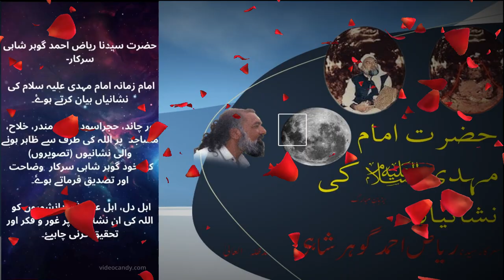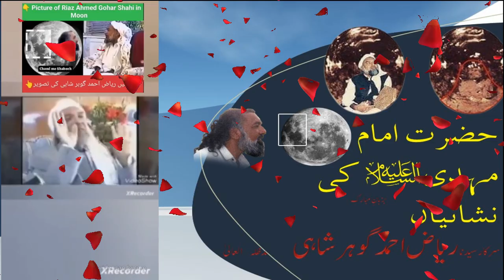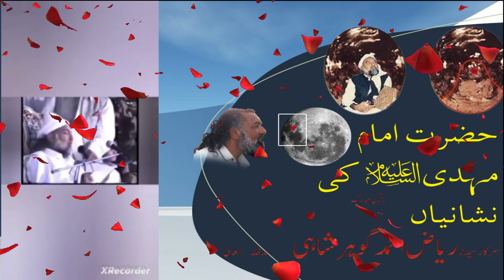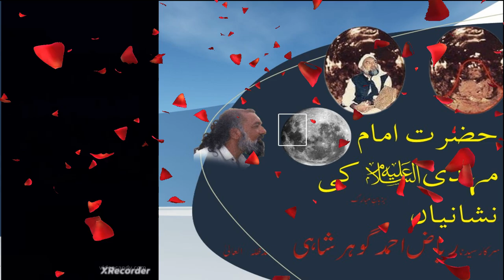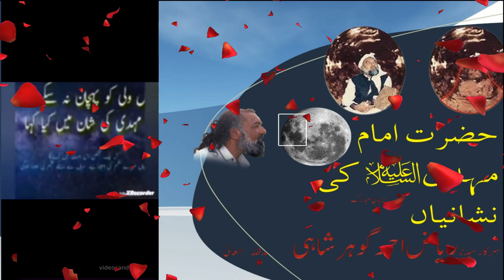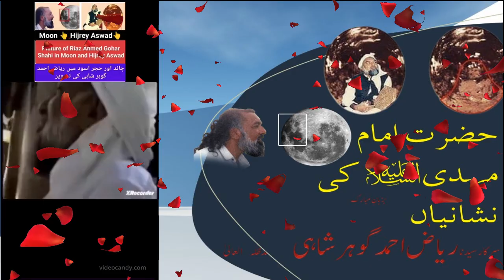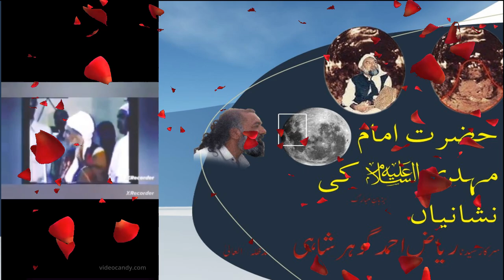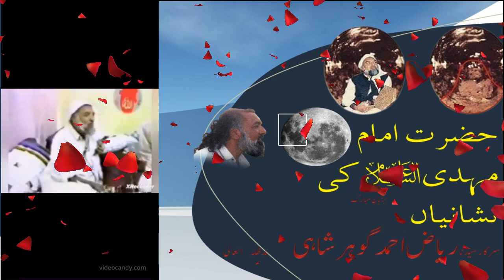Appearance of Imam Mehdi and Signs| Zahoor aur Nishanyaan| Spiritual Secrets by Sarkar Gohar Shahi